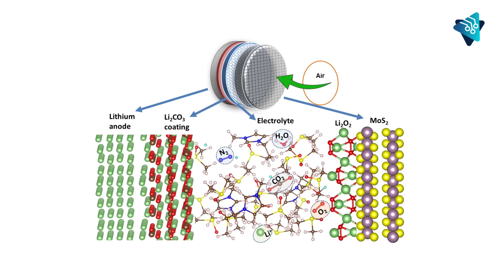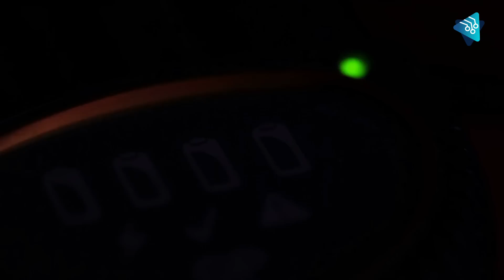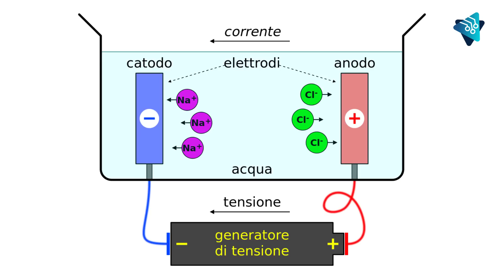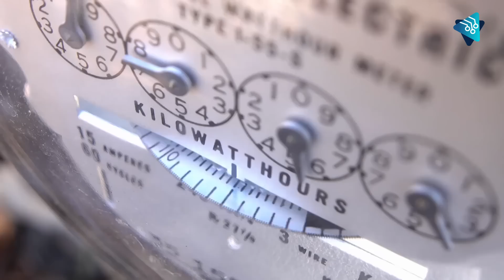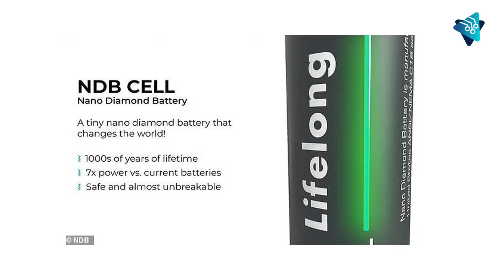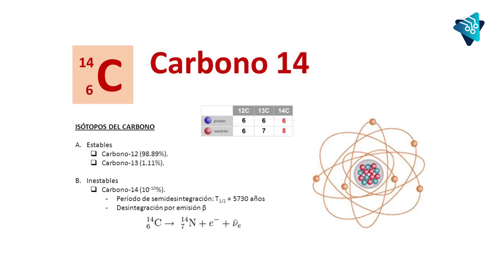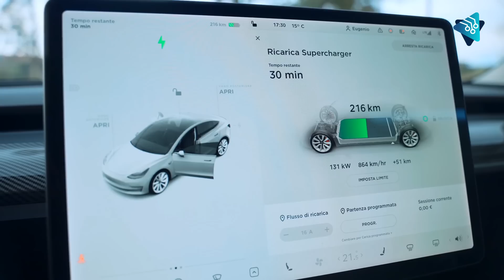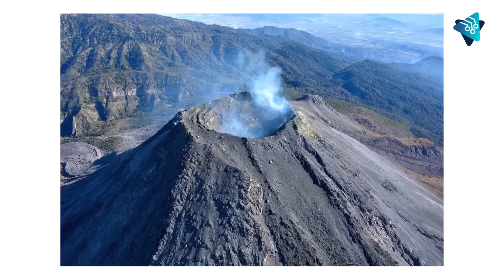Finalmente, las baterías de DIAMANTE radioactivo están llegando al mercado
El mundo tiene una dependencia a las baterías de litio, pero la demanda se está convirtiendo en un problema. Por ello la ciencia está trabajando en una alternativa: las baterías de diamantes nucleares, las únicas con el potencial capaz de cambiar el mundo.